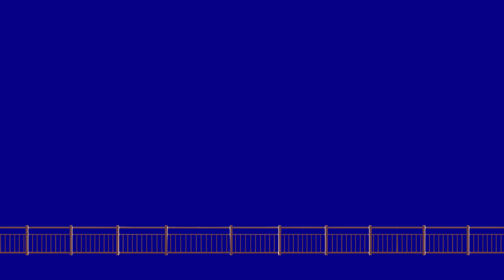सड़क रोड़ कार sadak rod cal green screen gfx animation animation rahul pal